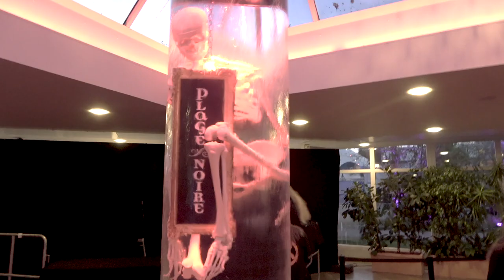Heldmaschine IM FADENKREUZ Tour diary #32 Plage Noire Festival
Plage Noire - Es war wunderschön mit Euch! Wir sehen uns auf den Sommerfestivals!!

Thank you all for your amazing support!! GemeinsamWEITER!